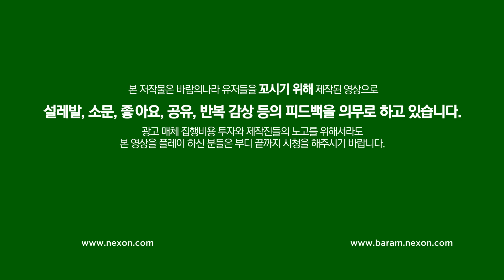[바람의나라 20주년] 나 돌아갈래~ 클래식월드 업데이트!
바람의나라 20주년 기념 업데이트!
나 돌아갈래~  "클래식월드" 오픈!
지금 바람의나라에서클래식월드를 플레이 해보세요!